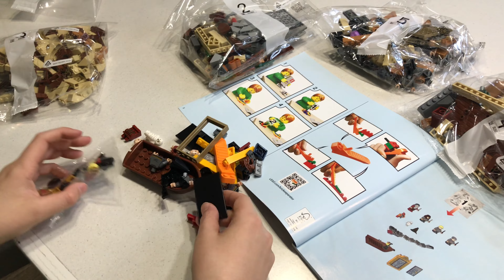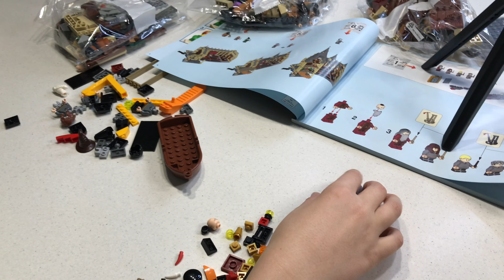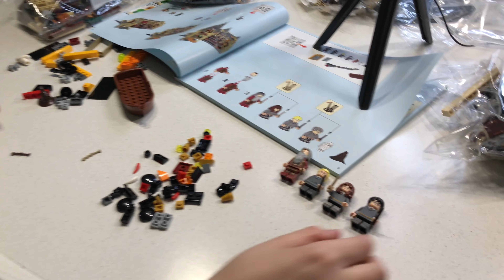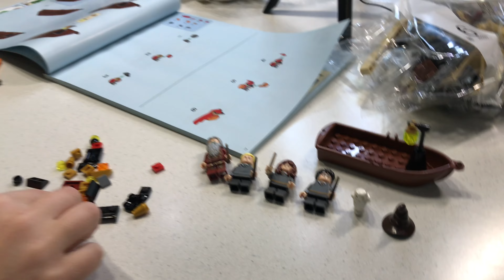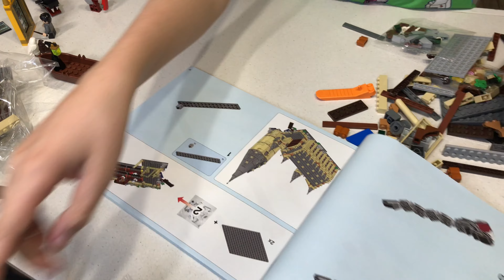Обзор LEGO Harry Potter Большой зал Хогвартса (75954)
Обзор набора лего 75954, Хогвардс!
Отличный набор LEGO по фильму Harry Potter (Гарри Поттер) с большим количеством Лего человечков.